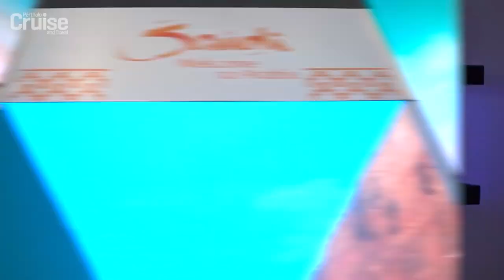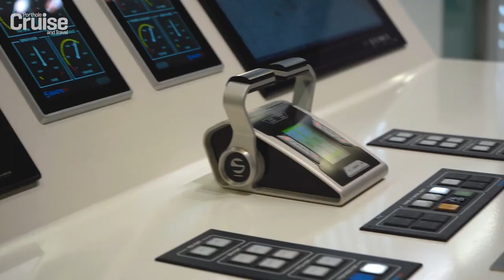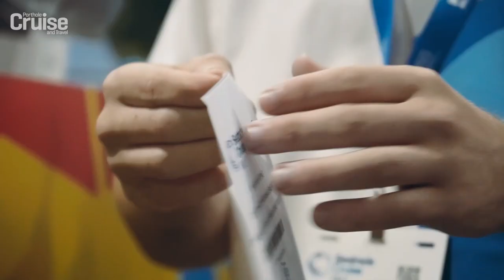Are You Coming To SeaTrade Cruise Global 2023?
Join Bill Panoff, CEO of Porthole Cruise and Travel, to dig deeper into the largest cruise convention happening next week in Fort Lauderdale, Florida! From March 27 to March 30, cruise industry leaders will attend this convention to discuss the latest in cruise and travel, network, explore the latest in technology and sustainability, and so much more. There is so much you can look forward to at Seatrade Cruise Global you don’t want to miss out!

Register now! Seatradecruiseglobal.com